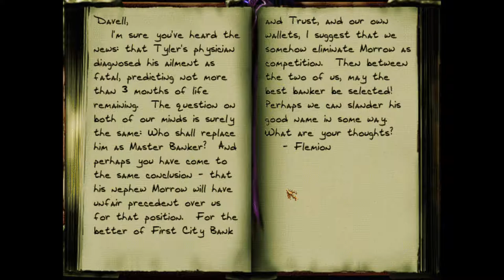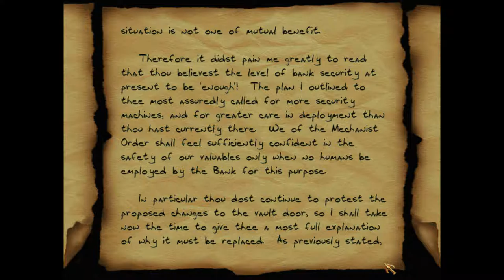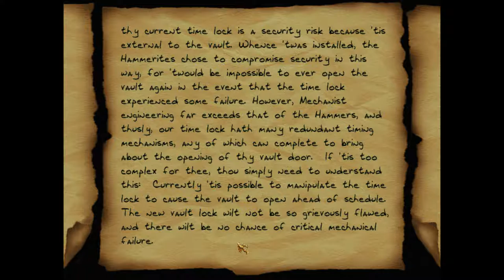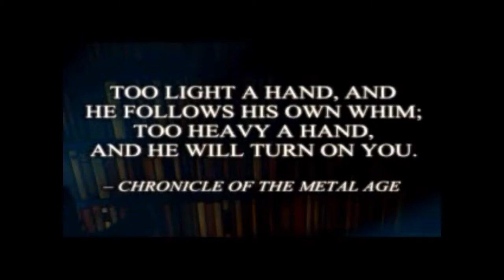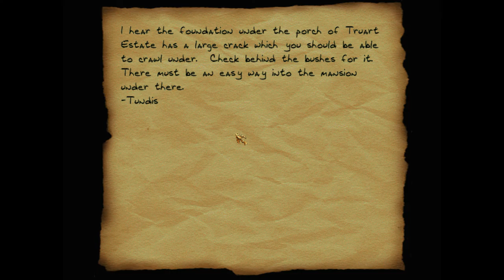Let's Play Thief 2: The Metal Age - S9 Camera Chaos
Who needs guards when you have cameras in every room?

Set 9